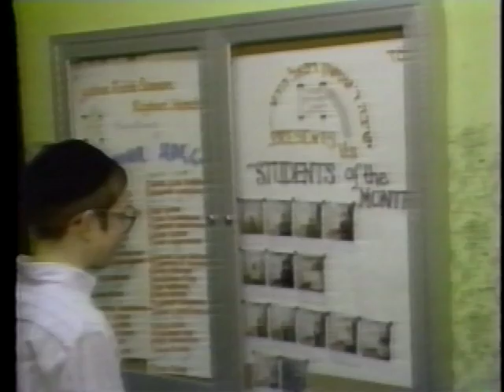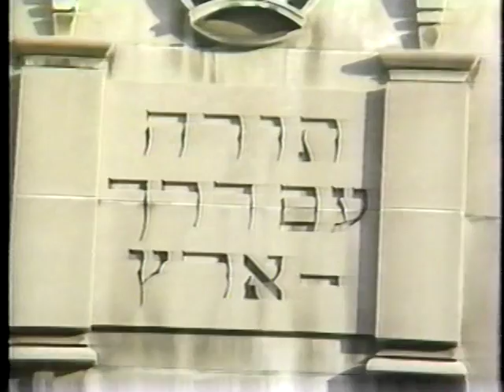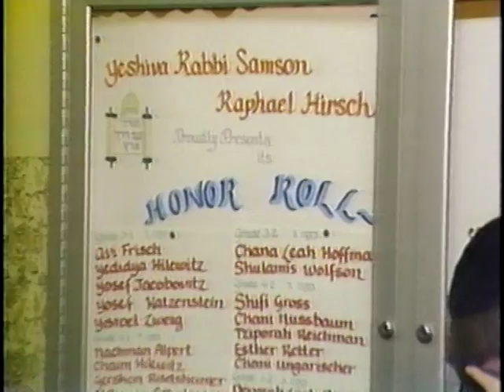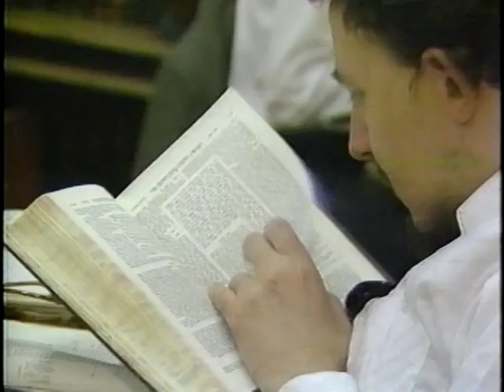Yeshiva Rabbi Samson Raphael Hirsch dinner video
This video, "A Very Special Yeshiva," was produced by Molly Resnick for the 1988 YRSRH dinner.  A "blast from the past" for members and friends of the KAJ (Breuers) kehillah.